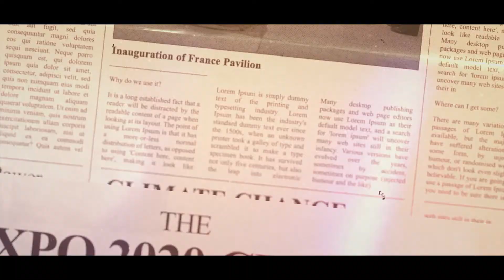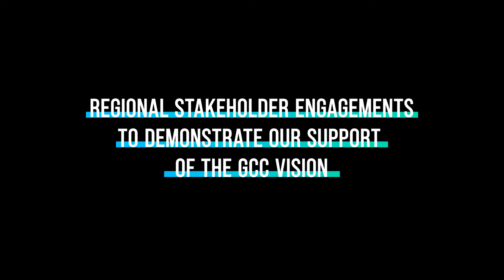ENGIE at Dubai EXPO 2020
ENGIE took a prominent role to support the Dubai EXPO 2020, by sponsoring the France Pavilion. Throught his partnership we wanted to demonstrate the importance we place on the Middle East region as a strategic priority for the Group.